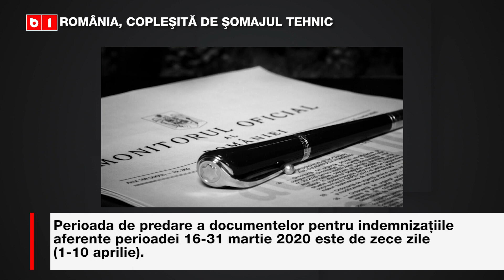România, copleşită de şomajul tehnic ŞTIRILE B1TV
Procedura pentru obţinerea şomajului tehnic. Actele necesare şi cine se încadrează.
Începând de la 1 aprilie pot fi depuse cererile și declarațiile pe propria răspundere pentru a beneficia de sprijinul oferit de Guvern sub forma șomajului tehnic. Perioada de predare a documentelor pentru indemnizatiile aferente perioadei 16-31 martie 2020 este de zece zile (1-10 aprilie).
Condiția de bază pe care solicitanții indemnizaţiei de şomaj tehnic trebuie să o îndeplinească pentru a beneficia de banii oferiți de stat este sistarea activității ca urmare a stării de urgență declanșată de criza pandemiei de coronavirus.
StaiAcasă si informeaza-te cu b1.ro
Stiri Romania